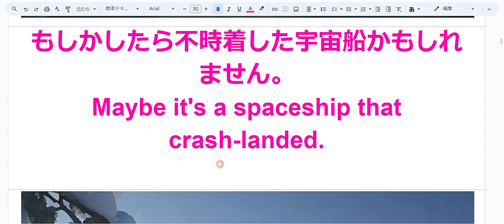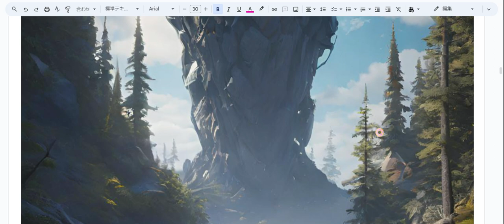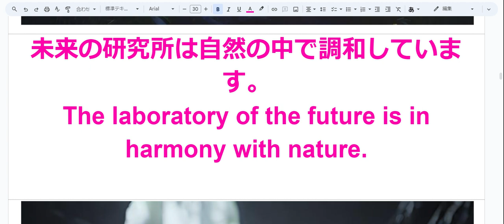えいご おんどく 60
一人で迷子になったのかな。
Maybe he was alone and lost.

もしかしたら不時着した宇宙船かもしれません。
Maybe it's a spaceship that crash-landed.

雪に埋もれた二階建ての木造建築。
A two-story wooden building buried in snow.

強い日差しの中でもこの氷は溶けません。
This ice will not melt even in strong sunlight.

未来の研究所は自然の中で調和しています。
The laboratory of the future is in harmony with nature.

このお金は自然と調和して存続できるのでしょうか。
Can this money survive in harmony with nature?

真昼なのに月が見える。ここは地球ではないのでしょうか。少なくともオレンジの屋根の小屋は地球のものと似ていますが。
You can see the moon even though it's midday. Isn't this Earth? Although at least the orange-roofed hut is similar to the one on Earth.

山の中に車のおもちゃが置き去りにされていて、そこから花が咲いている。
A toy car is left behind in the mountains, and flowers are blooming from it.